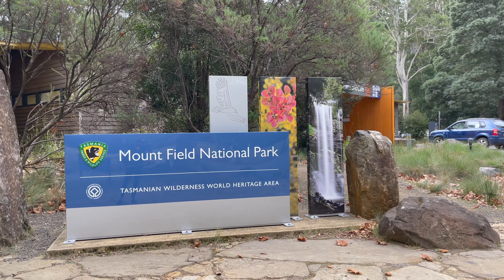Gordon Dam & Russell Falls - Mount Field National Park, Tasmania | Day 7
This video is the 7th part of our Tasmania trip series where we went to the Gordon Dam & Russell Falls in Mount Field National park.

Gordon dam is 2.5 hours drive from Hobart. We drove in the night and couldn't check-in into our accommodation near the Gordon dam. As a result, we had to sleep in the car and wait for the sunrise which resulted in a breathtaking sunrise covering Gordon dam with its beauty. You can climb down the steps to the edge of the dam. Here are where you can get the most epic shots. There are roughly 185 steps down, made a little more difficult by the fact you can see directly below you. The effort is well worth it once you get down there. The river directly in front of the dam is stunning. An amazing sunrise with its reflection on Gordon lake made it one of the best sunrises we witnessed in Tasmania.

Russell Falls is located in Mount field national park which is around 70kms from Hobart. The walk is only 20 minutes return from the starting point but can be continued on to form the Three Falls & Tall Trees Circuit which also passes Horseshoe Falls and Lady Barron Falls. Overall, it is a good place to cover if you do not have better options. However, we felt that Liffey Falls is a better option if you want to cover only one fall in your trip to Tasmania.

The gears used in this video are-